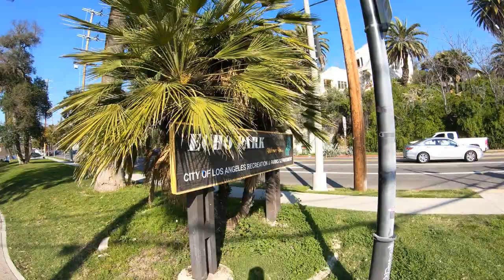4K Walking Tour | Echo Park Lake | Los Angeles | California, USA | Travel Vlog | Beautiful Places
4K Walking Tour | Echo Park Lake | Los Angeles | California, USA | Travel Vlog | Beautiful Places

Welcome to our 4K walking tour of Echo Park Lake, one of the most historic and scenic landmarks in Los Angeles, California. Situated in the heart of Echo Park neighborhood, this beautiful lake has evolved from its beginnings as a city reservoir to a beloved public park offering natural beauty, recreational activities, and serene views of downtown LA. Join us as we take a stroll around Echo Park Lake and explore its rich history, stunning scenery, and the cultural significance it holds within Los Angeles.

Echo Park Lake History
Originally established as Reservoir No. 4 in 1868, Echo Park Lake played a vital role in the early development of Los Angeles. It was part of the water infrastructure built by the Los Angeles Canal and Reservoir Co., which funneled water from the Los Angeles River through a series of ditches into the reservoir. By 1891, the area surrounding the reservoir was donated to the city by the landowners, allowing it to be transformed into a public park.

Joseph Henry Tomlinson, the city parks superintendent, is credited with giving the park its name after hearing echoes during the lake’s construction in 1892. This led to the park becoming the heart of the Echo Park neighborhood. By 1895, the park's boathouse was completed, making it a popular destination for recreation.

Echo Park Lake and Early Hollywood
By the early 1900s, Echo Park Lake was already a fixture in the budding film industry. Motion picture companies, such as Keystone Studios, used the park for filming silent movies, including their iconic slapstick comedies like the Keystone Kops. However, as the popularity of the lake grew, the city imposed restrictions on filming due to concerns over flower trampling and environmental preservation.

Modern Echo Park Lake
In 2006, Echo Park Lake was classified as an impaired body of water due to pollution. Recognizing its ecological importance, the city launched a $64.7 million revitalization project to clean and restore the lake. The rehabilitation effort, which included draining the lake in 2011, aimed to improve water quality, create new wetlands for wildlife, and enhance recreational spaces for the public. The park reopened in June 2013 after a $45 million renovation, transforming it into a cleaner, greener space for the community.

What to See at Echo Park Lake
In this 4K walking tour, you'll experience the beauty and serenity of Echo Park Lake. Here are some highlights you won’t want to miss:

Lotus Beds & Pedal Boats: Echo Park Lake is home to the largest natural lotus flower beds in the United States, which bloom beautifully every summer. The lake also offers pedal boats, allowing visitors to get up close to the lotus beds and enjoy the water.

Downtown LA Skyline Views: One of the most iconic views from the lake is the stunning backdrop of downtown Los Angeles. Whether you're walking along the lakeside or floating in a pedal boat, the skyline provides a striking contrast to the natural surroundings.

Echo Park Lake Boathouse: The historic boathouse, built in the 1890s, is still a focal point of the park today. It has been renovated and is now a cafe where visitors can grab a snack or refreshment while enjoying the views.

Recreation & Wildlife: Echo Park Lake is not only a scenic spot but also an important part of the Los Angeles ecosystem. The renovation added wetlands that help filter the water and create a habitat for ducks, geese, and turtles. It’s a perfect place for a leisurely walk, picnics, or birdwatching.

Echo Park Lake Walking Path: The lake features a 1-mile walking path that circles the entire body of water, making it an ideal destination for a peaceful walk, jog, or run. The path offers benches, shade from palm trees, and plenty of opportunities to stop and take in the beauty of the lake and its surroundings.

Echo Park Lotus Festival
The Echo Park Lotus Festival is an annual event celebrating the blooming of the lotus flowers, which have become a symbol of the park. The festival also highlights the cultural diversity of Los Angeles, featuring performances, food, and art from various Asian and Pacific Islander communities. It’s a vibrant and colorful event that draws locals and tourists alike.